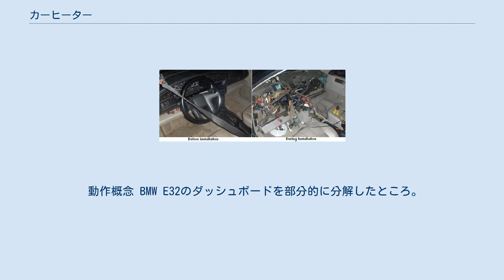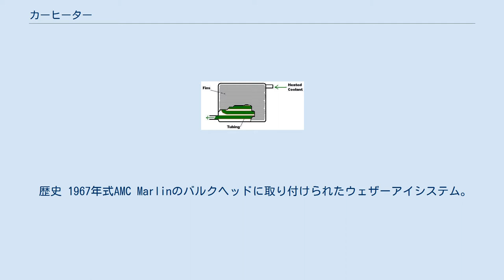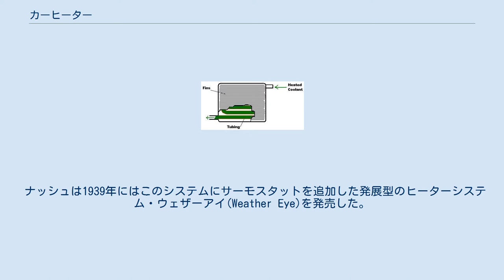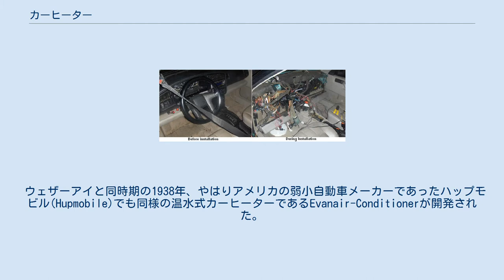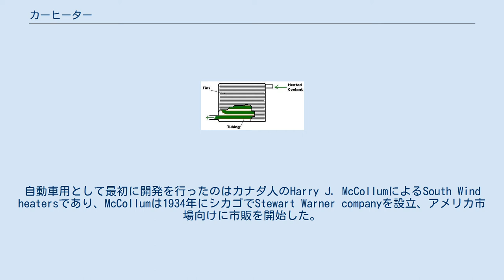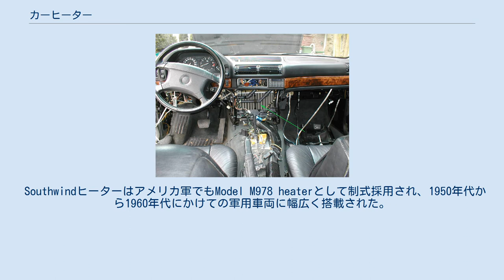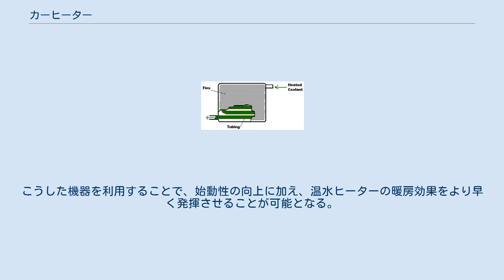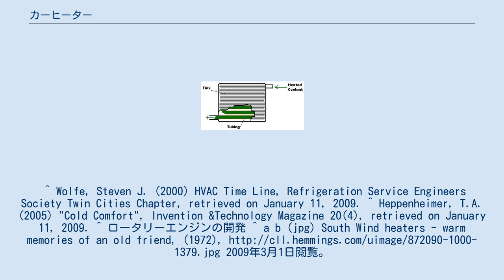カーヒーター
カーヒーター（英: Car Heater）とは、自動車に装備されているヒーターである。
元々は独立した暖房器具であったが、今日ではカーエアコンの機能の一部に組み入れられている。
主に内燃機関の冷却水の熱を用いる。
 エンジンで暖められたクーラントがヒーターコア内部のコルゲートチューブを通る際に、キャビン内の空気との熱交換を行う。
コルゲートチューブの周りには多数の放熱フィンが張り巡らされ、ブロワーファンの風により強制的な熱伝導が行われている。
 動作概念 BMW E32のダッシュボードを部分的に分解したところ。
緑色の矢印で示された部分がヒーターコアである。
 ヒーターコアは小さなラジエーターであり、ダッシュボードの内部におさめられている。
材質は熱伝導性の高いアルミニウムや真鍮が用いられ、表面積を増すために多数のフィンが取り付けられたコルゲートチューブ内をエンジンで熱せられた冷却水が通る際に、熱交換を行う。
 車両の換気システムを構成するブロワーファンは、ヒーターコアに強制的に風を当てることで冷却水とキャビンの空気の熱交換を促進させ、温風を車内各所に送風する。
かつては手動式ベンチレーターからの走行風取り込みのみでヒーターコアから温風を発生させる車種も存在したが、現在では事実上ヒーターコアとブロワーファンはカーヒーターにとって不可分の存在となっている。
 ヒーターコアによる熱交換はエンジン排熱の再利用にあたる。
通常、室内用エアコンの暖房機能では蒸気圧縮冷凍サイクルを4方弁と呼ばれるバルブを用いて冷房サイクルとは逆方向に冷媒ガスを回し、室外機側で冷風を放出、室内機側で冷媒の熱を放熱させることで暖房を成立させているが、水冷エンジンの場合にはヒーターコアでの排熱再利用の方がエンジンに負荷が掛からず合理的なため、後述のホットガス式ヒーターを除いて、コンプレッサーを用いた暖房は用いられない。
 作動制御 エンジンの暖機が完了すると、冷却水はサーモスタットによって一定の温度範囲に保たれる。
車両内部に配送される暖房風の温度は、ヒーターコアを通過する冷却水の量を制限する流量弁を使用するか、カーヒーターに入る空気通路に可動式シャッターを設けてヒーターコアの通過風の量を制限することで制御される。
いくつかの車ではこの二つの制御方法を組み合わせた制御機構を用いている場合がある。
 初期のカーヒーター搭載車などシンプルなシステムでは、ドライバーが流量弁のロータリーノブや可動式シャッターの開閉レバーを直接操作することで制御を行っていたが、現在のカーエアコン搭載車では流量弁やシャッターは電子制御にて開閉が行われている。
 近年のフルオートエアコンに採用例の多いデュアルクライメイトコントロールを採用し、運転席側と助手席側で独立した温度制御を行っている車両や、後部座席用のリアエアコンを採用する高級車、或いは天井側から車内の空調制御を行うオーバーヘッドエアコンを採用する大型車両の場合、二つ以上の独立したヒーターコアを有する場合がある。
独立したヒーターコアにそれぞれ冷却水を異なる量通過させる制御を行うことで、座席ごとに最適な温風制御を行っている。
 主要な問題 ヒーターコアは多数の屈曲を持つ小さな配管で構成されている。
クーラントが適切な間隔で交換されていなかったり、クーラント交換の際に清浄な水道水などで冷却系統が洗浄されていない場合には、ヒーターコアの配管に詰まりが発生する可能性がある。
目詰まりが発生すると、カーヒーターが正常に動作しなくなる。
ラジエーター側の詰まりやサーモスタットの動作不良など何らかの原因で冷却水流量が制限されている場合は暖房能力が阻害され、冷却系統内へのエア噛みなどでヒーターコアに気泡が存在する場合などで冷却水が失われている場合には暖房能力が失われてしまう。
ヒーターコアの流量弁の作動不良によっても同様の状態が発生する。
 フォルクスワーゲン・パサートにおけるヒーターコア交換作業 その他の問題 ヒーターコアを用いる温水式カーヒーターは、クーラントが暖まらなければ暖房が利かないため、暖機運転中は暖房が効き始めるまでに時間がかかる。
寒冷地仕様が用意される極めて寒冷な地域ではこの欠点が特に顕著となるため、場合によっては後述の燃焼式ヒーター等の冷却水に頼らない暖房システムか、始動前に電熱線で冷却水を予熱するブロックヒーターの後付けが必要となる場合もある。
一部のハイブリッドカーではエンジンが稼動している時間が短いために冷却液が温まらず、結果として暖房...